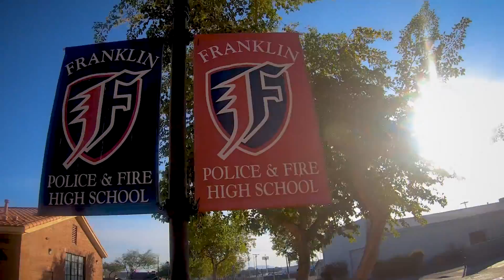Arizona Living The Dream MLK Virtual Celebration 2021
The 35th Annual AZ MLK Awards & Scholarship Celebration honors Valley residents for their lifelong commitment to creating a compassionate and socially just community.
The Arizona Dr. Martin Luther King Jr. Celebration Committee and the Phoenix Human Relations Commission recognizes the Calvin C. Goode Lifetime Achievement honoree and the Dr. Martin Luther King Jr. Living the Dream awardees.
The Lifetime Achievement Award recognizes exceptional individuals who have made Phoenix a better place to live through a lifelong dedication to promoting social and economic justice, defending civil rights, and enhancing the dignity of all people. The Living the Dream Award recognizes individuals who embody the ideas of Dr. King through their continued personal commitment to human relations and social justice.
The 2021 Honorees are:
• Dr. Martin Luther King, Jr., Calvin C. Goode “Lifetime Achievement Award"
Harry Garewal
• Dr. Martin Luther King, Jr. “Living the Dream Award"
Carolyn Bristo Chatman
Freddie Dobbins Jr.
Angela R. Garmon
Mel Hannah
For more about the 2021 AZ MLK Committee activities, visit azmlk.org.